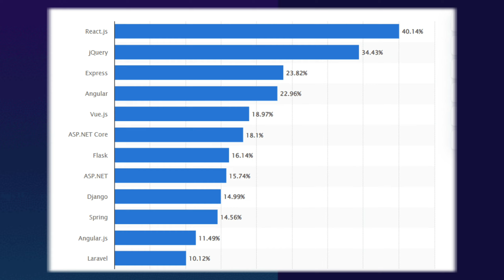Web Development Roadmap For Beginners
Welcome to our new video : Web Development Roadmap For Beginners

00:00 - Intro
00:35 - What Is Web Development?
01:47 - What Is Frontend?
02:37 - What Are HTML ,CSS & JS?
04:18 - How Much Time Will It Take To Learn Frontend?
07:05 - What Is React?
08:10 - What Is Backend?
10:00 - What Is Database?
12:34 - Tips For Beginners
14:04 - End